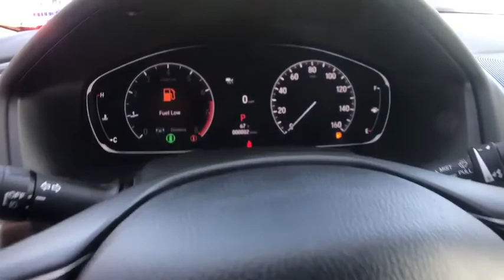2021 Honda Accord Columbia, Lexington, Irmo, West Columbia, Aiken, SC 301076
Sonic Gray Pearl New 2021 Honda Accord available in Columbia, South Carolina at Honda of Columbia. Servicing the Lexington, Irmo, West Columbia, Aiken, SC area.
2021 Honda Accord Sport Special Edition - Stock#: 301076 - VIN#: 1HGCV1F40MA006526

2021 Honda Accord Sport Special Editionbrbr29/35 City/Highway MPGbrbrHonda of Columbia is not responsible for any price discrepancies, statements of condition, or incorrect equipment listed on any vehicle. Pricing excludes tax, tag, registration and title and includes $225.00 closing fees. It is a charge that is permitted but not required by law and is filed with the S.C. Department of Consumer Affairs. All discounts may not be combined with the low APR. While every reasonable effort is made to ensure the accuracy of this information, we are not responsible for any errors or omissions contained on these pages. Please verify any information in question with Honda of Columbia. Use for comparison purposes only. Your mileage depending on driving conditions, how you drive and maintain your vehicle, battery-pack age/condition, and other factors.